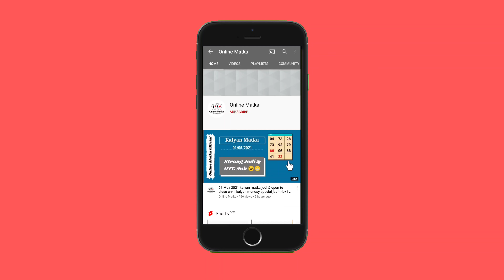rajdhani day matka : 29 may 2021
In this video, I’ll show you rajdhani day matka : 29 may 2021

Topics In This Video :
1) rajdhani day matka
2) rajdhani day result
3) rajdhani day today
4) rajdhani day satta
5) rajdhani day